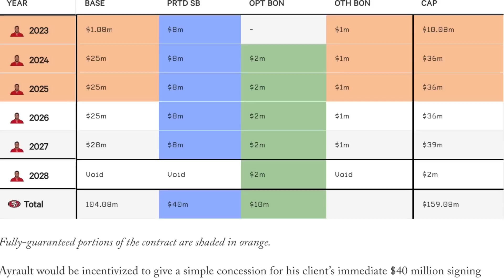🚨💰49ers Nick Bosa cap/contract update: Brock Purdy’s cheap QB room ft. Trey Lance and Sam Darnold